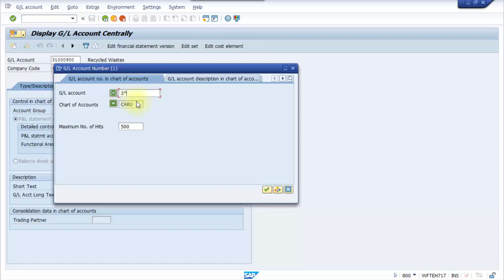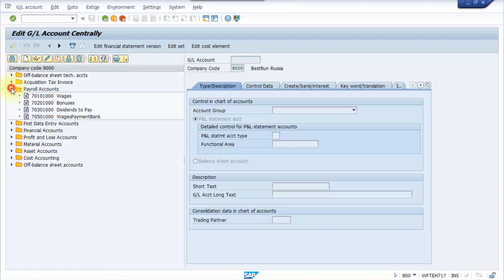SAP FI General Ledger Master Records Easily Maintaining General Ledger Accounts FS00